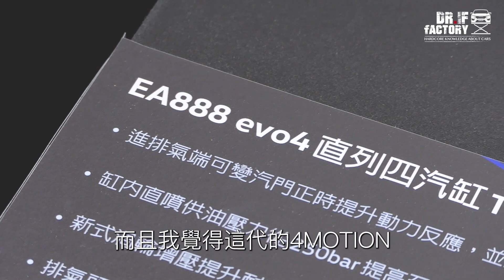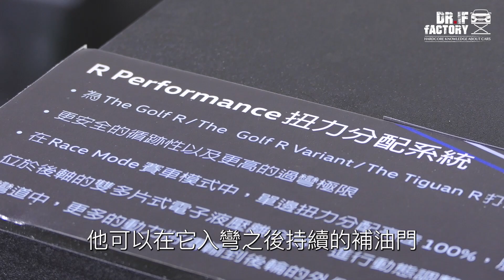用 VW Golf R 甩尾！VW R Performance Day 賽道超熱血試駕！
VW Golf R、Golf R Variant、T-Roc R、Tiguan R，這些VW R性能成員一次在賽道試駕是什麼體驗？日前VW福斯將Golf R、Golf R Variant、T-Roc R、Tiguan R 這些 VW R性能車集結麗寶賽道，DR.IF也下場開著 Golf R Variant、Tiguan R 用力股催，確實體驗VW R的性能，活動後還坐著車手開著Golf R 暴甩麗寶，讓DR.IF見識到用Golf R也能甩尾的厲害！

◾️勘誤：Golf R Variant 有配置扭力分導系統與甩尾模式，特此更正。

▼段落介紹▼
0:00 開場
1:06 Tiguan R試駕
2:52 Golf R Variant 試駕
5:47 結尾